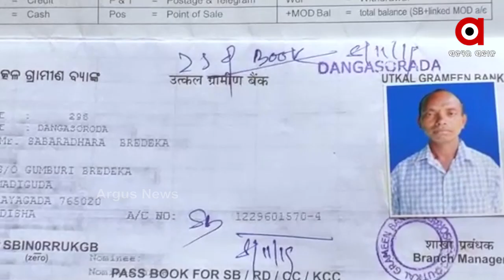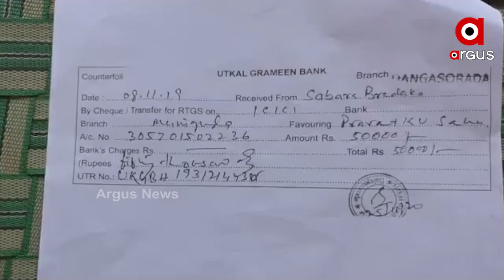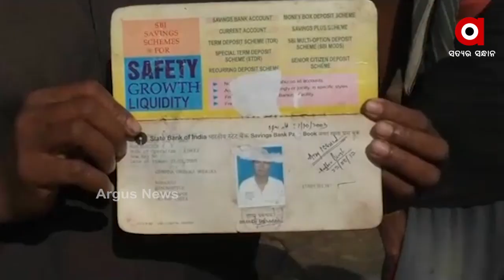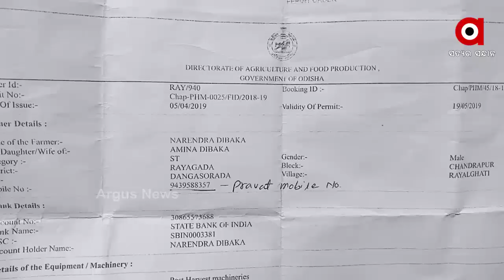ଚାଷୀଙ୍କୁ ଚୂନ ଲଗାଉଛନ୍ତି ଖୋଦ୍ ବିଭାଗୀୟ ଅଧିକାରୀ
କୃଷି ବିଭାଗର କିଛି ଅସାଧୁ କର୍ମଚାରୀ କୃଷି ଉପକରଣ ଯୋଗାଇ ଦେବା ନାମରେ ଗରିବ ଆଦିବାସୀ ଚାଷୀଙ୍କୁ ଚଞ୍ଚକତା କରି ଠକେଇ ସାଙ୍ଗକୁ ସବସିଡି ଟଙ୍କା ହାତେଇ ନେଇ ସରକାରଙ୍କୁ ଲକ୍ଷ ଲକ୍ଷ ଟଙ୍କାର ଚୂନ ଲଗାଉଛନ୍ତି l ରାୟଗଡା ଜିଲ୍ଲା ଚନ୍ଦ୍ରପୁର ବ୍ଲକ ଡାଙ୍ଗସରଡାରୁ ଦେଖନ୍ତୁ ଏହି ରିପୋର୍ଟ.